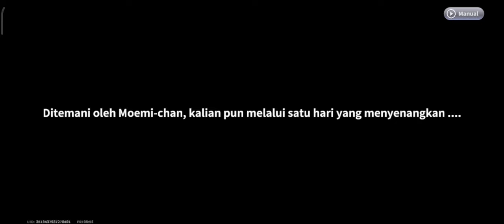GUIDE MISI RAHASIA - ULANG TAHUN MOEMI - ONE PUNCH MAN WORLD